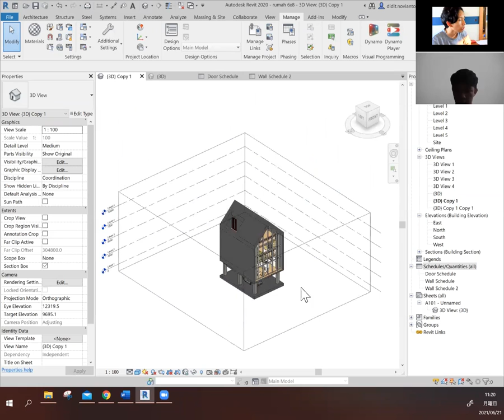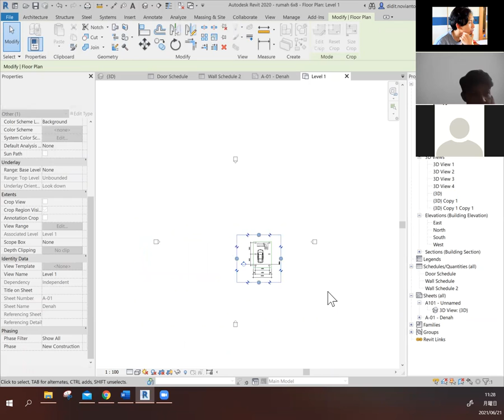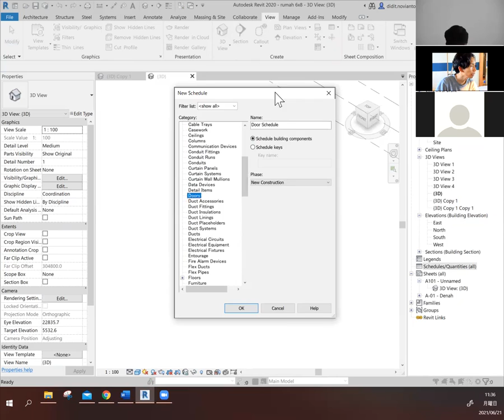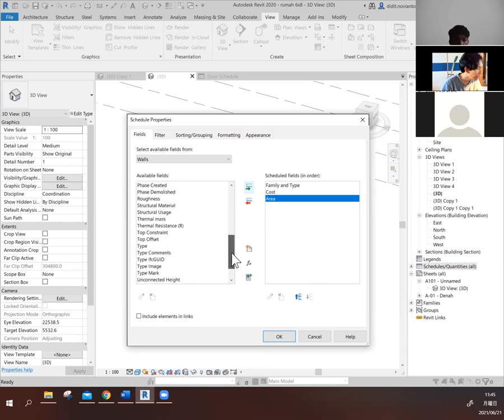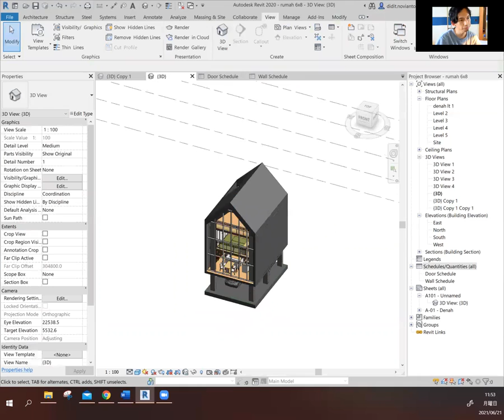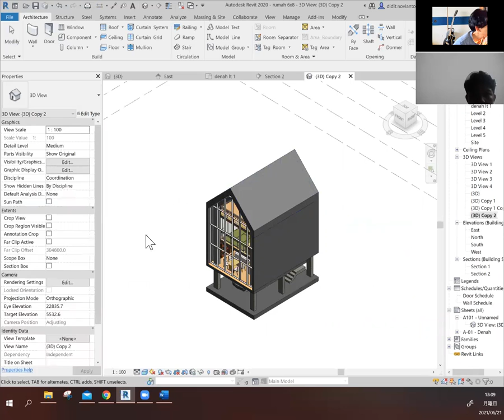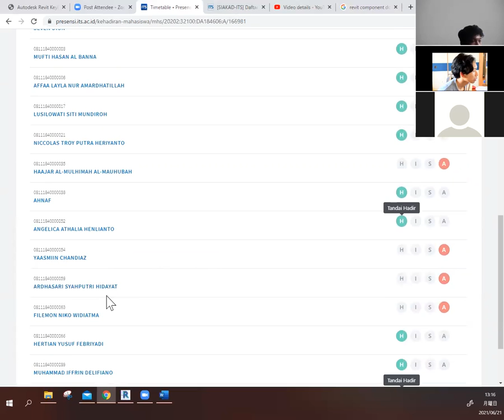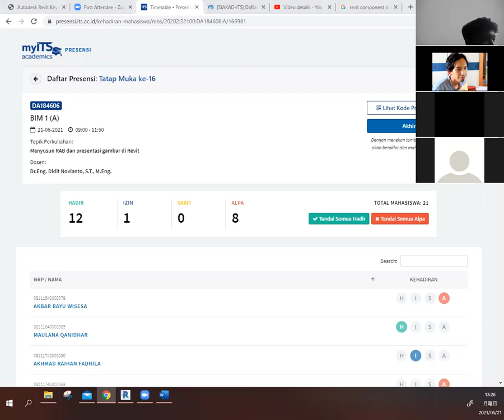BIM 1: 21 Juni 2021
RAB (2) dan Teknik Presentasi